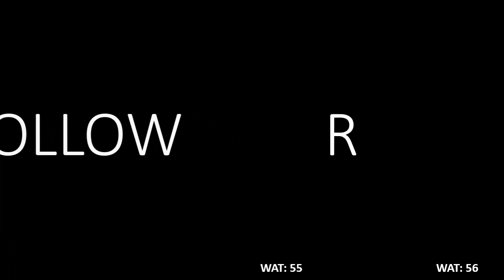WAT Self practice SET-12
SSB WAT's part: 12
Service selection board psychological test known as WAT (Word association test).
This video contains 60 WATs, candidate should use pen paper to practice these and analyze their own responses.